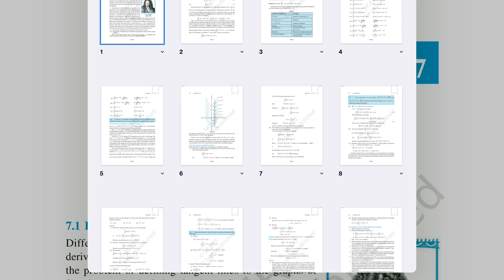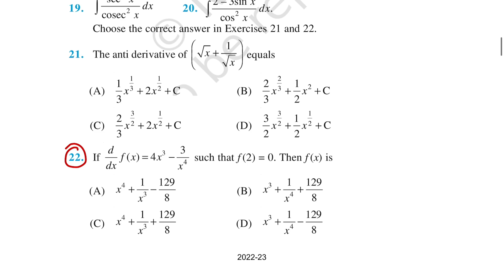Exercise 7.1 Integrals Important Questions with Solutions CBSE Class 12 Maths Chapter 7 Term 2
Main Channel @AkashDash